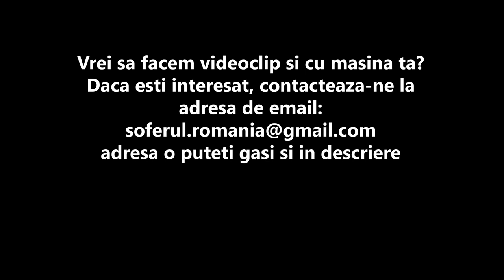Review - BMW M5 F90